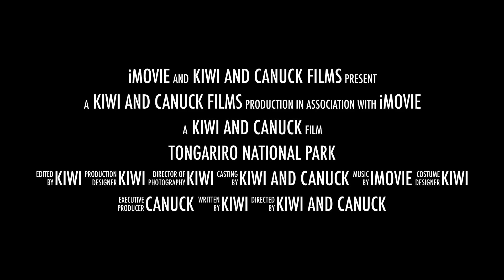Tongariro National Park NZ